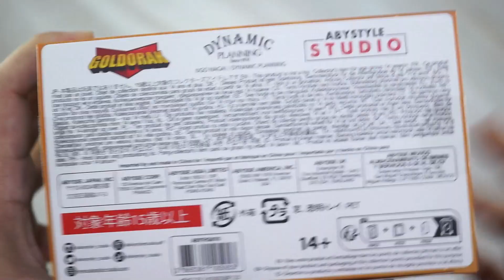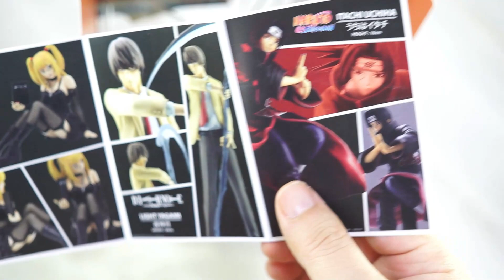ABYSTYLE 그렌다이저 듀크프리드 피규어 GOLDORAK GRENDIZER DUKEFLEED FIGURE